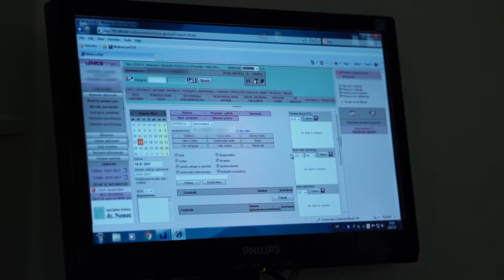Rame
Rame je najpokretljiviji zglob u tijelu. Funkcionalno sastoji se od više zglobova, međutim, rame, u užem smislu, predstavlja zglob između nadlaktične kosti (humerus), te lopatice (scapula). Njegovu izrazitu pokretljivost omogućuje nesrazmjer u veličini zglobnih tijela. Glava humerusa mnogo je veća u odnosu na zglobnu plohu na lopatici (glenoid). To ga čini vrlo pokretnim, ali i nestabilnim zglobom. Stabilnost ramena povećavaju razne strukture. U stabilizaciji zgloba često se preporuča artroskopija ramena, ali i druge operacije ramena.